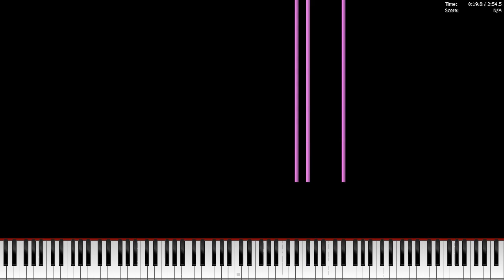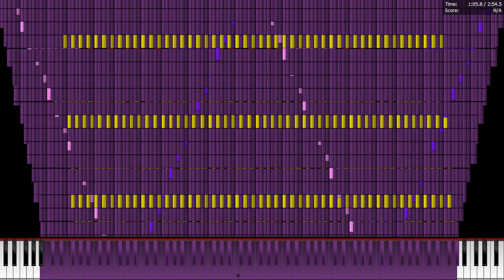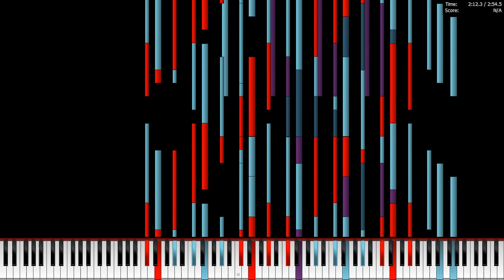The Anti-Chlorobenzene 26.6 million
the midi is by LucasMidi idk if i did write it correctly i dont care and the ov is